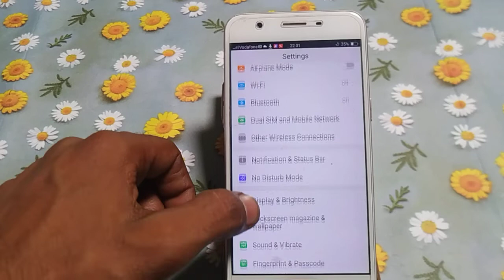how to set download ringtone song Vivo y53